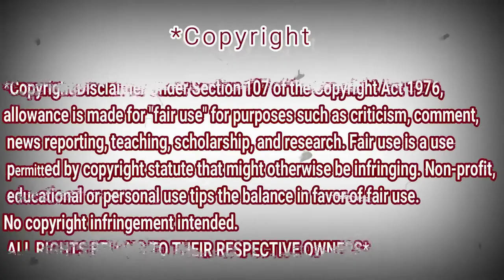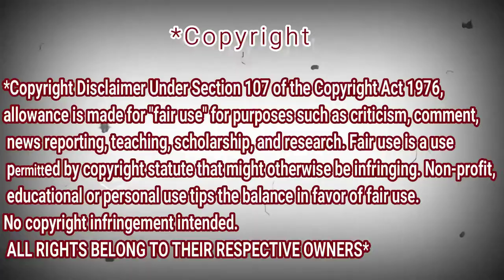Ranz and niana ft natalia - How You Like That Siblings Dance - REACTION DZ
shorturl.at/tDTW9

shorturl.at/aHZ79

shorturl.at/gjoU6

My Full Name : Ferah Samir
My adress : Chlef / Chettia Zone10 n539
zip code : 02170